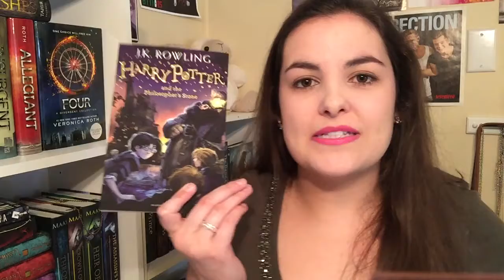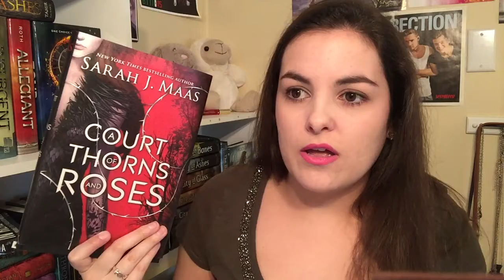BOOK SHUFFLE TAG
LOTS OF FUN FILMING THIS ONE!